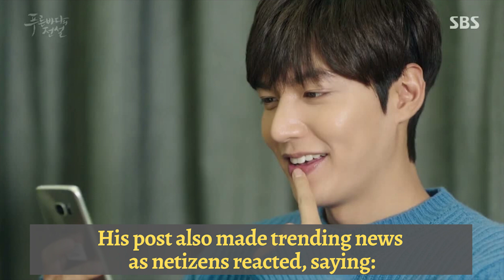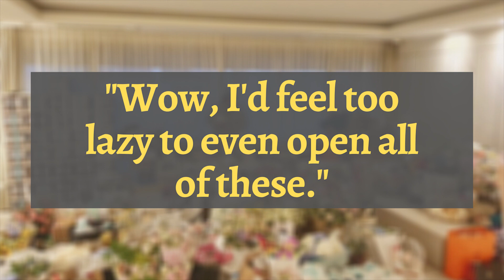Park Shin Hye responds about her public relationship, Sooyoung in 'Run On' & Lee Min Ho jaws drop